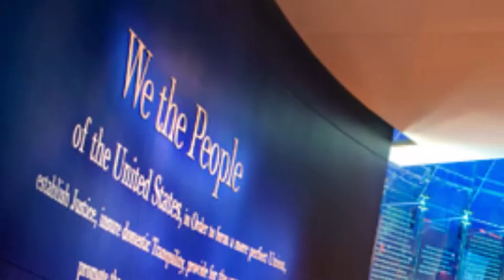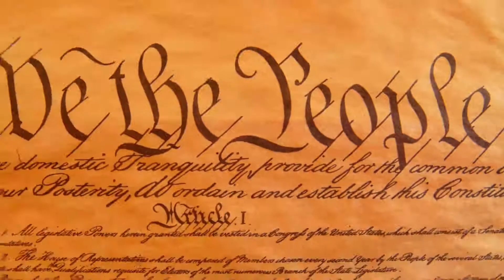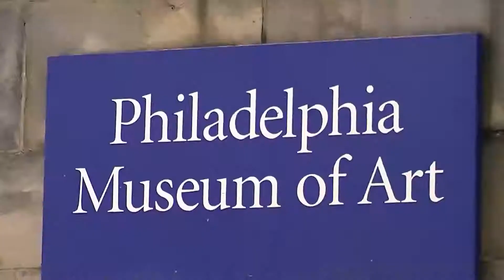PLC 2013 Promo Video @ LCD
PLC 2013 will be 13th Leadership Camp hosted by MGOCSM North America. In 2001, Leadership Camp was organized to help its members and others, particularly students and youth, to grow up as true disciples of the Lord. The Philadelphia area MGOCSM consists of 6 parishes under the leadership of their respective Vicars. Past and current MGOCSM members portray an array of leadership for our Church who take part and bring forward new ideas, opinions, and thoughts to make Church stronger as a whole.